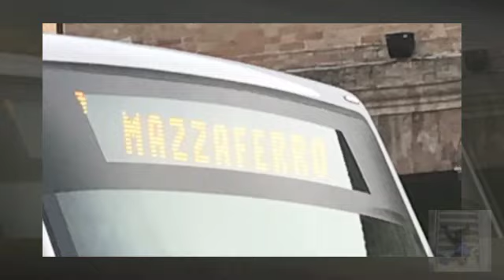LA RICADUTA 4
si ringraziano tutti i miei colleghi di lavoro...
canzone di :
Vincisgrassi - Vaffanguru